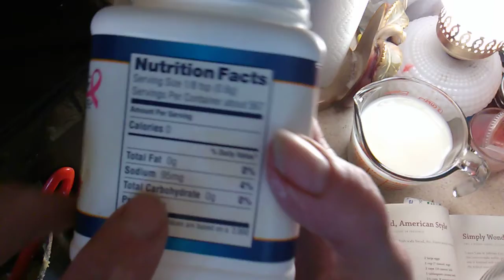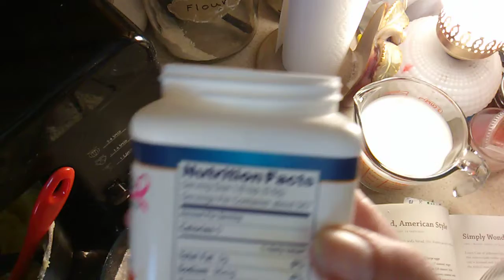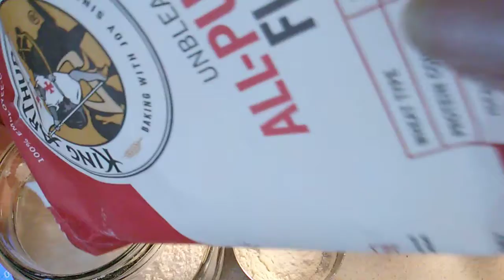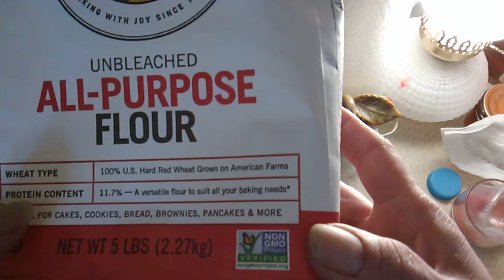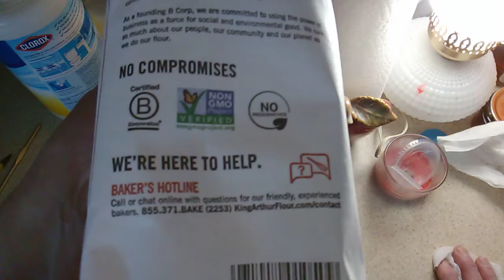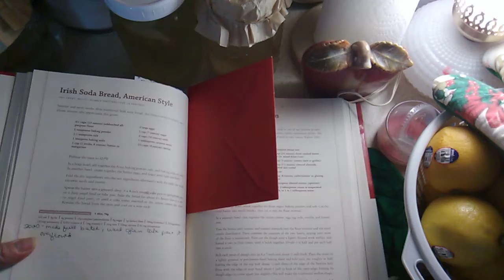Irish Soda Bread for St. Patrick's day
So yummy